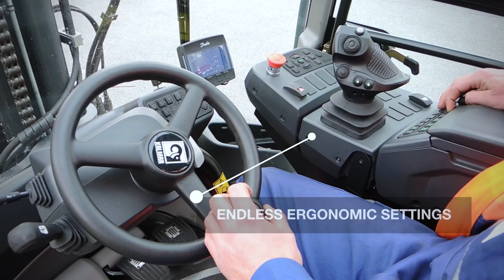Kalmar ECG50-90 electric forklift with 180 degrees turnable seat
Kalmar ECG50-90 electric forklift truck with 180 degrees rotatable driver seat